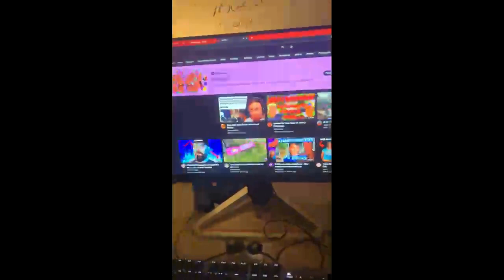chilling in the wilderness pt3 saved | Episode 355 | Joee_Kool VOD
Joee_Kool VOD From: May 5 , 2023

Warning: Joee_Kools stream contains smoking of ONLY 420 products, cussing, and satiric comedy, any jokes made are jokes nothing else, if anything truly offends you please email us, we got you with his real takes  that are not for comedic value suitable for the times. Maybe we Make Some Fire Debate Content